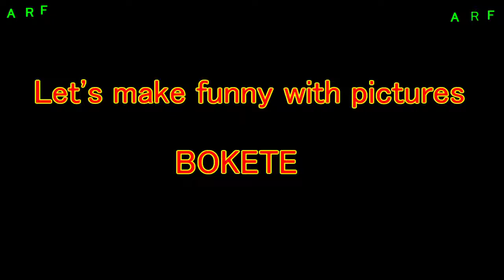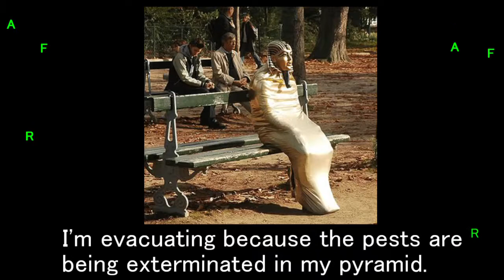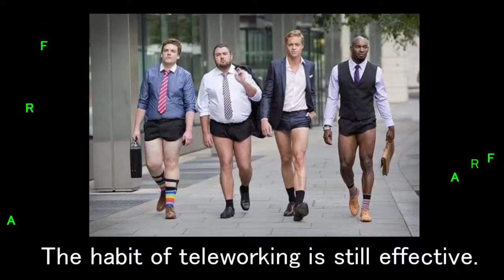#006 Let's make funny with pictures , BOKETE.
music